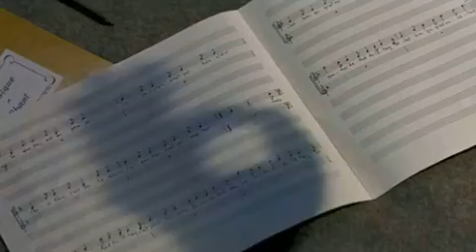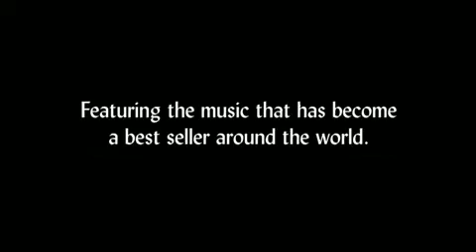Les Choristes - trailer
If you want to see a trailer of your favorite movie write to me - I will try to send him! :)